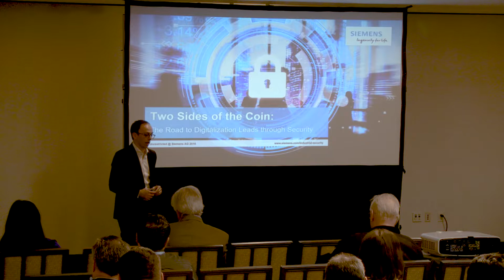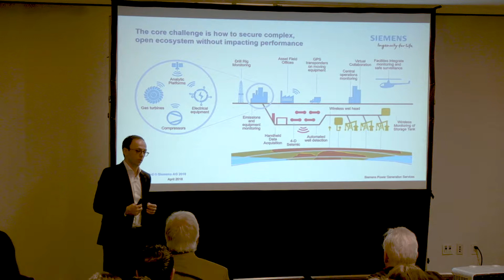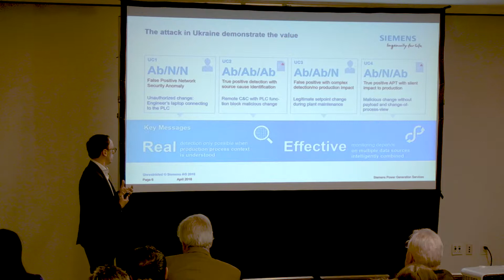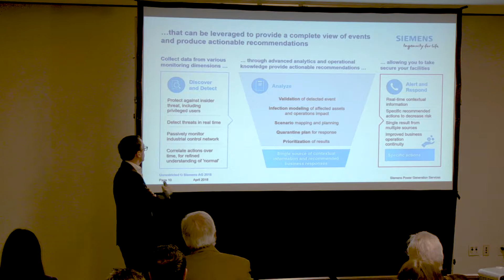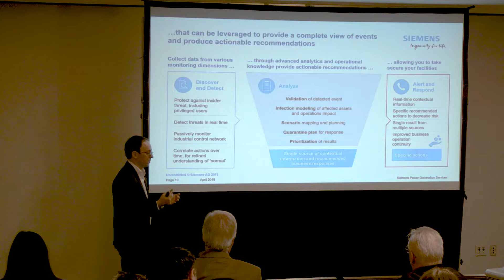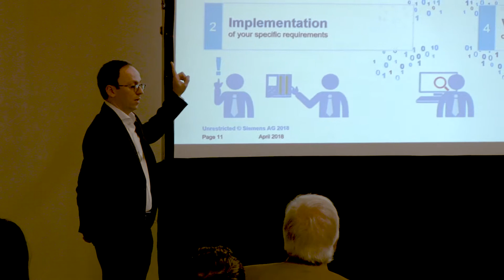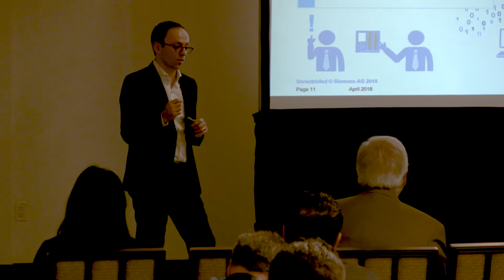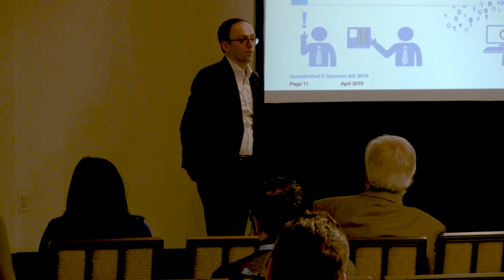The Road to Digitalization Leads Through Cybersecurity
The digital revolution is creating significant opportunities for industries that are harnessing the
power of IoT and data-driven solutions to improve operational and business outcomes. Connecting critical equipment to cloud-based platforms requires companies to respond to an evolving security landscape in which cyber threats are growing rapidly. The energy sector has become an especially attractive target for cyber attackers due to its perceived vulnerability and the high impact outcome that can arise from a successful cyber attack.

Leo Simonvich, Vice President and Global Head, Industrial Cyber and Digital Security of Siemens Energy discusses the current state of cybersecurity in energy, and how companies in this
sector can respond to increasingly sophisticated operational technology (OT) cyber attacks. It provides a roadmap for energy organizations to mature their OT cyber security programs so they can capitalize on the benefits afforded by digitalization. Finally, he discusses how the cybersecurity landscape will likely evolve over the next several years and how companies can stay
ahead.